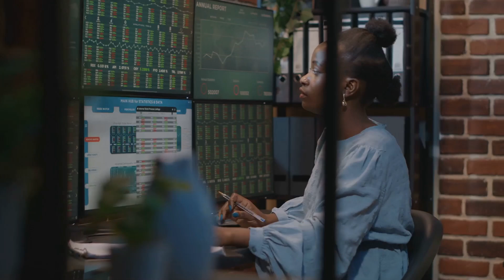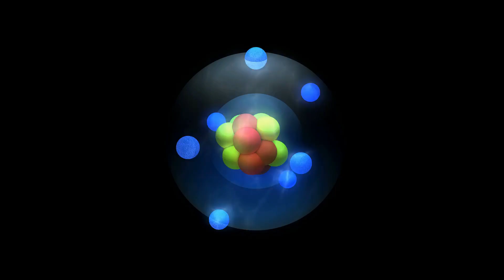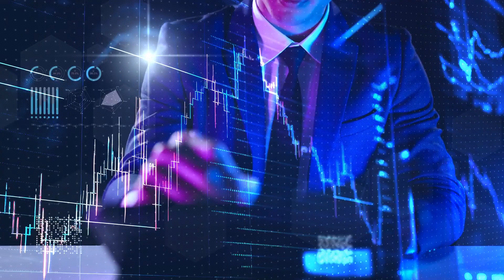Top 3 Quantum Computing Stocks to Invest 2024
3 Best Quantum Computing Stocks to Buy in 2024

Number 1) Taiwan Semiconductor Manufacturing Co. Ltd. (TSM)
TSM has laid the groundwork for its quantum computing efforts with a five-year strategic partnership with Taiwan's Ministry of Science and Technology. That's the tentpole in TSM's plan to use its new cloud computing platform to develop quantum computing applications that will one day make it to the commercial marketplace.

Couple those efforts with TSM's standing as one of the top semiconductor companies in the world – it produces Apple iPhones and Qualcomm mobile chips, among others, and represents about 60% of global third-party chip-manufacturing output. Given the company's double-digit annual revenue growth, it's easy to see why Taiwan Semi could be a solid landing spot for new quantum computing investment dollars.

Number 2) IonQ (IONQ) Although the 280% gain that shares of IonQ dished out in 2023 will certainly be a tough act to follow, there's no reason to assume 2024 can't be another bullish year. The mainstreaming and improved understanding of quantum computing will likely have another beneficial effect on IonQ stock. That is, they will highlight the fact that IonQ is years ahead of many of its peers in terms of practical application with its simpler quantum-computing solution.

In layman's terms, quantum computers use subatomic particles like ions, photons, or electrons to handle computations rather than the metallic or silicon circuits used in most modern-day computers. This is how quantum computers are infinitely faster than conventional computers. There's more than one kind of subatomic particle suited to serve as the basis of a quantum computer, however. IonQ's trapped-ion approach is one of the easiest ones to utilize and commercialize. And that's exactly what the company is doing.

IonQ is building functioning, commercialized, trapped-ion quantum computers right now that are more than powerful enough. The fact that the company booked $6.1 million in revenue last quarter and lined up another $26.3 million during the same three-month stretch confirms that enterprises and institutions are ready for higher-level computing solutions even if they may be less than state-of-the-art solutions a decade from now.

Number 3) Honeywell International (HON). Quantinuum, the quantum computing enterprise owned by Honeywell Quantum Solutions and Cambridge Quantum, recently made hardware history with the highest quantum volume measurement to date. Now, Honeywell is putting its quantum hardware/software computing power to solid use in industries like chemicals, pharmaceuticals and manufacturing, among other sectors.